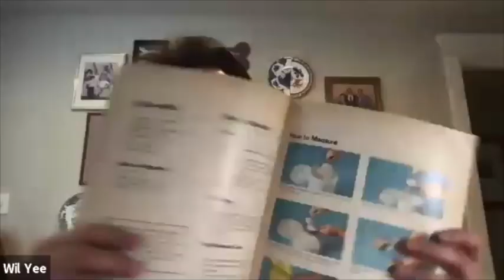Meet Osteria la Spiga's Future of Diversity May Guest Chef Wil Yee!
Osteria la Spiga Executive Chef Sabrina Tinsley interviews Chef Wil Yee of Duos Catering and @memoirsofagay_chef as part of La Spiga's Future of Diversity Guest Chef program.